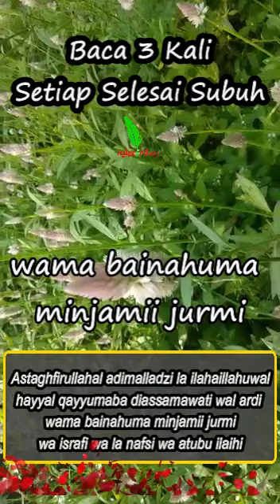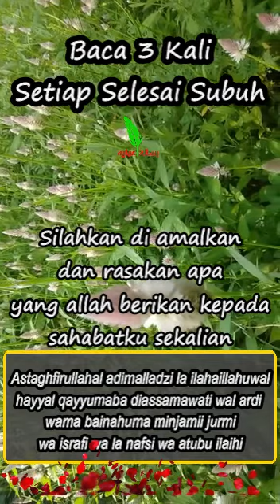TIGA KALI SEHARI - SETELAH SUBUH І DOA TOLAK MISKIN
Dichannel hikmahdoa atau hikmahdoadandzikir Memberikan amalan rezeki dzikirkayamendadak amalankayamendadak doakayamendadak mahabbah dll

dzikir pagi, dzikir pagi pembuka rezeki, dzikir pagi hari, dzikir siang hari, dzikir siang malam, dzikir siang dan petang, dzikir malam hari, zikir pembuka rezeki
amalan kaya mendadak, doa kaya mendadak
hikmah doa dan dzikir
cepat kaya
doa kaya
dzikir malam lailatul qadar
dzikir malam nisfu sya'ban
dzikir kaya,
dzikir kaya raya,
wirid cepat kaya,
doa untuk anak
surat sad ayat 54
sholawat nariyah 4444x
surat shad 54
surat shod ayat 54
malam pertama pengantin dalam agama islam
surat shaad ayat 54
surah shaad ayat 54
doa cepat kaya dalam 1 hari
doa panjang umur dan sehat selalu
sholawat nariyah
nariyah 4444x
surah shod ayat 54
surat yasin 41 kali
doa jual rumah cepat laku
sholawat nariyah 4444 kali
dzikir bulan rajab 10 hari pertama
solawat nariah
doa kuat jima sampai subuh
surah sad ayat 54
doa nabi musa
yasin 41 kali untuk hajat
dzikir bulan rajab
hasbunallah wanikmal wakil 450x
doa utk anak2
khasiat sholawat nariyah
doa nabi musa ketika dalam kesulitan
keutamaan sholawat nariyah
doa nabi yusuf agar wajah tampan
ijazah sholawat nariyah
doa nabi musa minta rezeki
doa kuat zakar dan tahan lama
anuhin 1020 x
amalan bulan rajab tanggal 1 sampai 10
cara mengamalkan sholawat nariyah
doa nabi musa untuk qarun
sholawat ghina (kaya)
doa umur panjang dan sehat selalu
sholawat ghina
doa anak
fadilah sholawat nariyah
yasin 41x
allahumma akfini bihalaalika 'an haroomika wa bifadhlika 'amman siwaak
baca surat yasin 41 kali khasiatnya
terlilit hutang dan rezeki mampet
wirid bulan rajab
bacaan sholawat nariyah
pesugihan islam cepat kaya
kapan puasa nisfu sya'ban 2022
doa sulaiman,
doa nabi sulaiman,
doa kekayaan nabi sulaiman,
kekayaan nabi sulaiman,
nabi sulaiman,
doa sulaiman untuk kekayaan,
doa nabi sulaiman untuk kekayaan,
amalan kekayaan,
doa nabi sulaiman untuk kekayaan melimpah ruah,
ilmu kekayaan,
Wirid,
wirid kekayaan,
doa nurbuat,
doa nabi khidir,
doa nurbuat untuk kekayaan,
doa nabi khidir untuk kekayaan,
doa nabi sulaiman untuk kekayaan melimpah ruah latin,
amalan kekayaan nabi sulaiman,
wirid kekayaan nabi sulaiman,
doa mustajab,
ilmu kekayaan sejati,
doa sulaiman,
doa nabi sulaiman,
kekayaan nabi sulaiman,
nabi sulaiman,
amalan kekayaan,
ilmu kekayaan,
Wirid,
wirid kekayaan,
doa nurbuat,
doa nabi khidir,
doa mustajab,
ilmu kekayaan sejati,